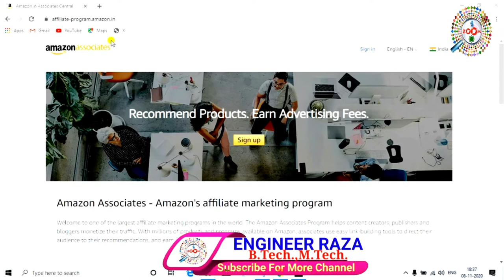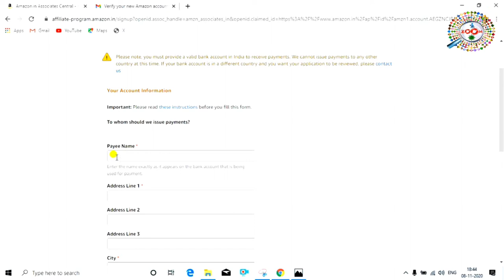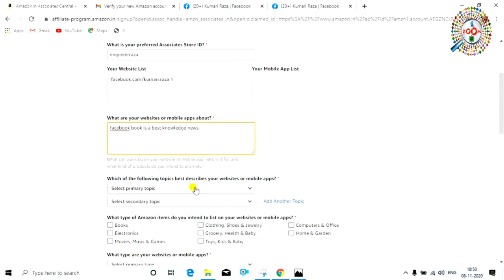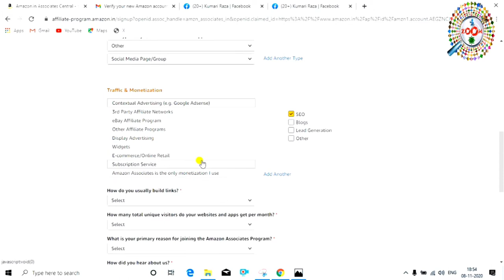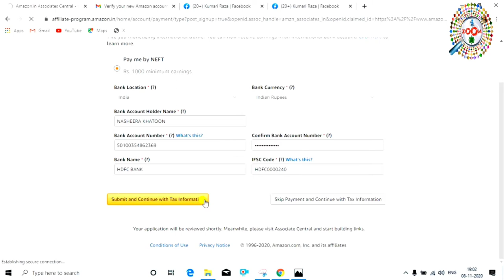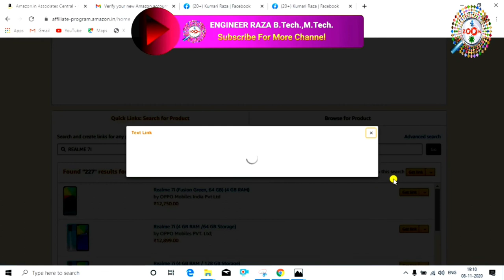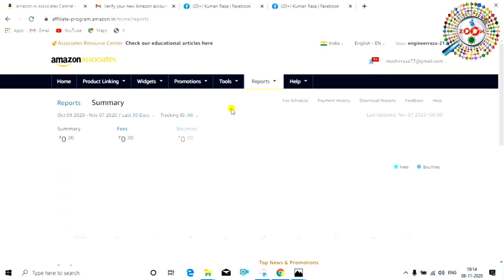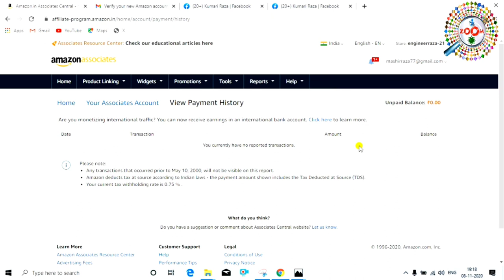Make Money Online with Amazon Affiliate ! Best Part Time Work ! Online Work from Home in Hindi 👈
is video me aap janege ek best part time work job ke bare me jisme aap har mahine ache paise kma sakte hai aur ye bilkul genuine hai. woh part time work hai amazon affiliate program jisme aap amazon ke products ka link share karke usse hone wali sell par 12% tak commission kma sakte hai. Agar aap koi genuine part time work ya online work from home job find kar rahe hai to ye bhi ek acha tarika hai paise kamane ka.

Student part time work job karke apna kharche pure kar sakte hai aur jo house wife hai woh bhi aasani se is part time work job ko kar sakte hai

Amazon Associates is one of the first online affiliate marketing programs and was launched in 1996. When website owners and bloggers who are Associates create links and customers click through those links and buy products from Amazon, they earn referral fees. It's free to join and easy to use.

Can anyone be an Amazon affiliate? Yes, anyone can start out an Amazon Associate. As long as you can drive traffic and make sales you can become an Amazon Affiliate. This is the great thing about being an Affiliate Marketer. It doesn't matter where you come from it matters where you are going, and affiliate marketing can get you there.

tags for reference : make money online with amazon affiliate,best part time jobs,best part time work from home,work from home jons 2021,ghar bethe paise kamaye 2021,ghar baithe paise kaise kamaye,online paise kaise kamaye,how to make money online in hindi 2021,amazon affiliate account kaise banaye 2021,amazon affiliate kaise join kare,genuine part time jobs online,amazon associate program,part time work hindi,engineerraza,engineer raza,taza khabar,zoom,zoom channel,taza kbr,best part time jobs from home,best part time jobs from college students,mobile se part time work kaise kare,part time work kaise kare mobile se,laptop se part time work kaise kare,part time work karke paise kaise kamaye,amazon se paise kaise kamaye,flipkart se paise kaise kamaye,flipkart se part time work karke paise kaise kamaye,amazom se part time work karke paise kamaye jate hai,paise kaise kamaye online,paise kaise kamaye jate hai online,online paise kaise kamaye amazon affiliate se,paise kamane ka tarika kaya hai online,paise kaise kamaye ghar baithe amazon affiliate se,paise online kaise kamaye ghar baithe,amazom affiliate market,amazon affiliate,amazon,affiliate,amazon pe account kaise banaye,flipkart pe account kaise banaye,account banakar paise kaise kamaye amazon se,account banakar paise kaise kaamye flipkart se,paise kaise kamaye genuine tarika se online,genuine tarika se paise kaise kamaye online,part time work kaise kare online,part time work karke ghar baithe paise kaise kamaye

Engineer raza